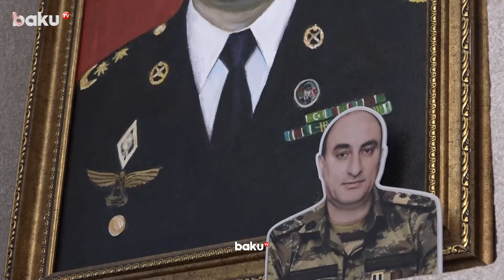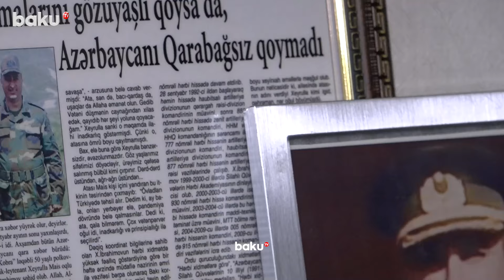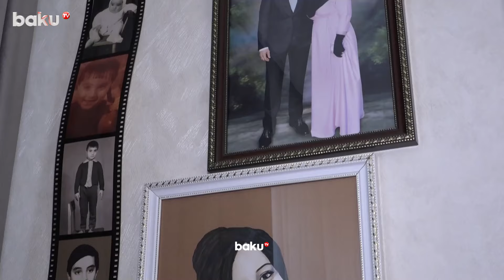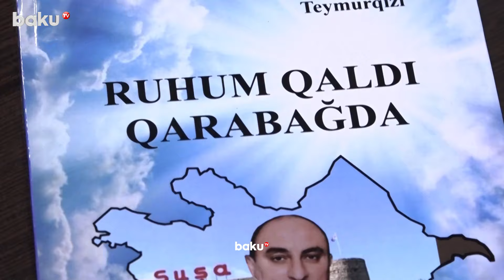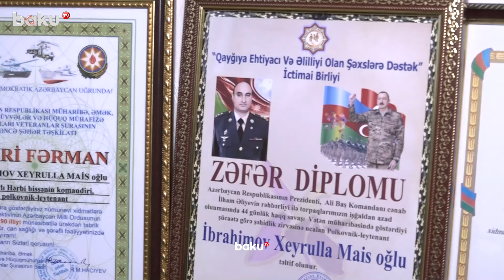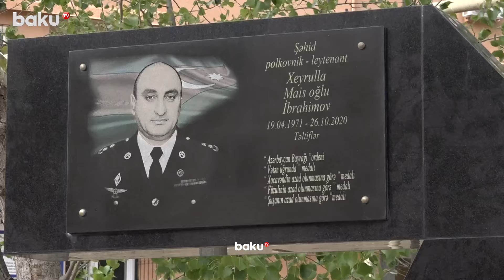Ermənilər başına 1 milyon qoydu, oğlunun ad günündə şəhid oldu | Xeyrulla İbrahimov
Vətən müharibəsi şəhidi polkovnik-leytenant Xeyrulla İbrahimov haqqında reportaj efirə gedib.
Xeyrulla İbrahimov Birinci Qarabağ müharibəsi zamanı Laçının, Tərtərin, Cəbrayılın, Füzulinin, Qubadlının və Zəngilanın müdafiəsi uğrunda gedən döyüşlərdə iştirak edib. 1994-cü il martın 22-də Füzuli rayonunun Aşağı Seyidəhmədli kəndi istiqamətində gedən döyüşlərdə yaralanıb, ancaq bu barədə ailəsinə xəbər verməyib.
O, Vətən müharibəsi zamanı isə Cəbrayılın, Füzulinin, Zəngilanın, Qubadlının və Xocavəndin azadlığı uğrunda gedən döyüşlərdə iştirak edib. Ermənistan Ordusunun rəhbərliyi tərəfindən döyüş meydanında “Kobra” ləqəbi ilə tanınan Xeyrulla İbrahimovun öldürülməsi üçün pul mükafatı belə təyin edilmişdi.
Şəhidin anası Xalidə Zeynalova oğlu haqqında danışarkən onunla söhbətlərini xatırlayıb:
“Həmişə deyirdi ki, ana, mən artilleriyaçıyam, düşməndən 30 kilometr uzaqda oluram. Məni vura bilməzlər. O qədər arxayın idim ki, elə bilirdim, oğlumu heç kim vura bilməz”.
X.İbrahimov oğlunun doğum günündə – 2020-ci ilin oktyabrın 26-da şəhid olub.
“Günorta saat 12 idi. Öz-özümə deyirdim ki, Xeyrulla heç oğlunu zəng vurub, təbrik etmir. Axşam saat 9 olanda başa düşdüm ki, o yoxdur. Qızıma dedim ki, Xeyrulla çox diqqətcil idi. Anara zəng etmədisə, deməli, şəhid olub”, – deyə şəhidin anası söyləyib.

00:00  Giriş
00:42  Onu Ukraynada saxlamaq istəyirlər, amma o, müharibə xəbərini eşitcək Azərbaycana dönür
01:45  Xeyrullaya şəxsən mükafat verən Heydər Əliyev leytenantla 11 dəqiqə söhbət edir
03:16  Şəhidin həyat yoldaşı ondan 4 ay əvvəl xərçəngdən rəhmətə gedir
04:02  Şəhidin mərhum həyat yoldaşı ilə son görüntüsü
05:19  Bir çox döyüşlərdə iştirak edən Xeyrulla İbrahimov Şuşa uğrunda döyüşdə şəhid oldu
07:00  Uşağının ad gününü zəng vurub təbrik etmədi. Bildik ki, oğlunun ad günü şəhid olub
08:43  Ona Kobra ləqəbi qoyan ermənilər başına 1 mln pul qoyurlar
09:57  Kaş mənim balam da bu qələbəni görəydi